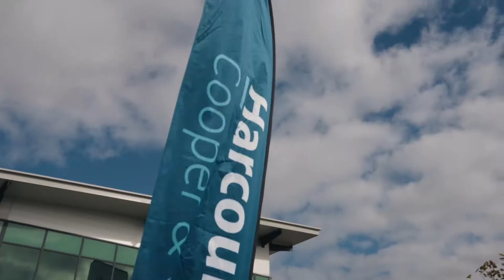Cooper & Co Awards 2022